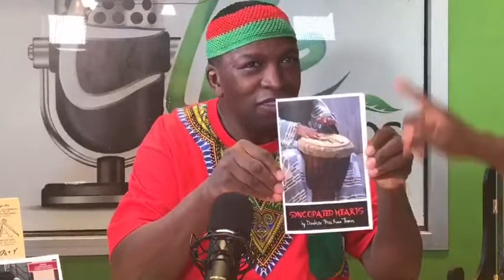Color Me Poetry featuring Dinahsta Thomas